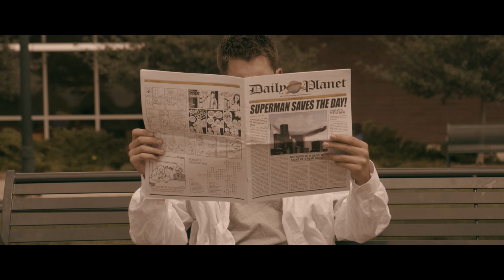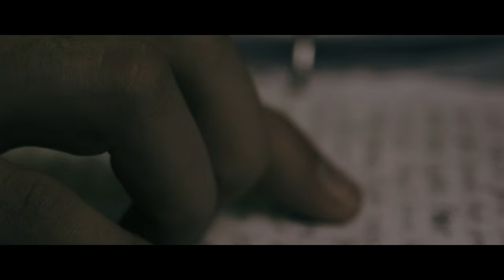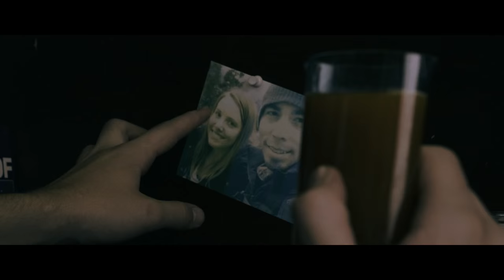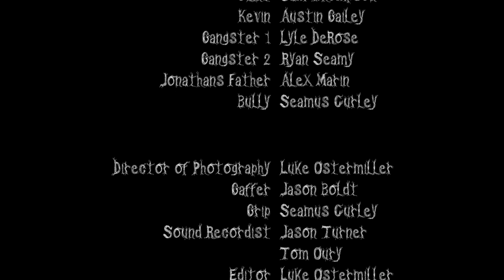Crane (2015) | A DC Comics Fan Film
After the loss of a close friend, feelings of anger and guilt drive a young Jonathan Crane to commit horrific acts of revenge and bring out his inner psychopath for the very first time. From Brandon Kehiayan and Luke Ostermiller comes CRANE; a dark and gritty origin story for the iconic DC Comics character, Scarecrow. Starring Jon Trujillo, Hilarie Nelson and Sam Thompson.

"CRANE"

Written/Directed by Brandon Kehiayan
Produced by Luke Ostermiller

Jon Trujillo as Jonathan
Hilarie Nelson as Lori
Sam Thompson as Clint
Austin Gailey as Kevin
Lyle DeRose as Gangster #1
Ryan Seamy as Gangster #2
Alex Marin as Jonathan's Father
Seamus Curley as Bully

Director of Photography - Luke Ostermiller
Gaffer - Jason Boldt
Grip - Seamus Curley
Sound Recordists - Jason Turner and Tom Oury
Editor - Luke Ostermiller
ADR Recordists - Luke Ostermiller and Brandon Kehiayan
Special FX Makeup - Hannah Clyker
VFX Engineer - Luke Ostermiller
Still Photographers - Tom Oury and Jason Boldt

Dedicated to Alex Sawvel

A Loste Films Production
2015 / Color / 16:9